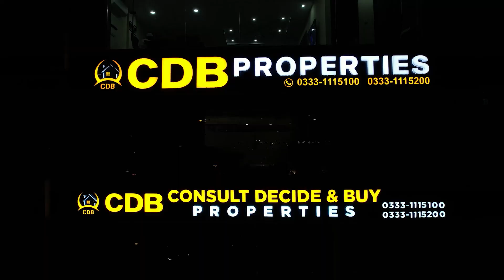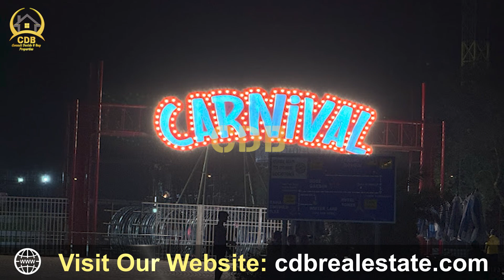Bahria Town Sector F Ghaznavi Block | Commercial Plot in 70 Lacs | July 2024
↪ District One
↪ Lahore Smart City
↪ Lake City
↪ Al-Kabir Town
↪ Alnoor Orchard
↪ New Lahore City
↪ Zaitoon City
↪ BEMC

Low Budget Plots Near Lake City, Valencia Town | LDA Approved Society | Bagh e Iram Housing Society